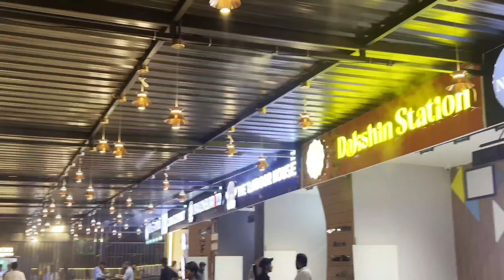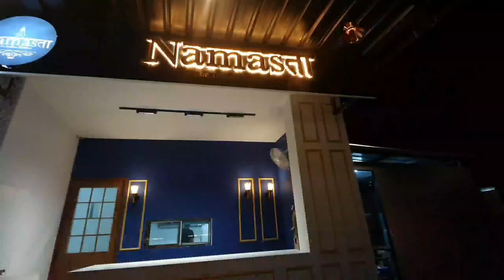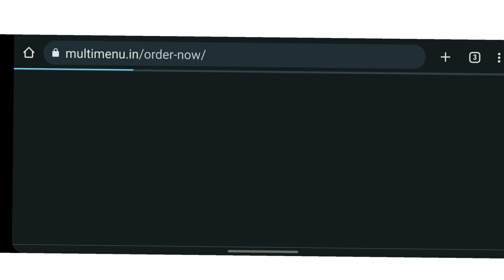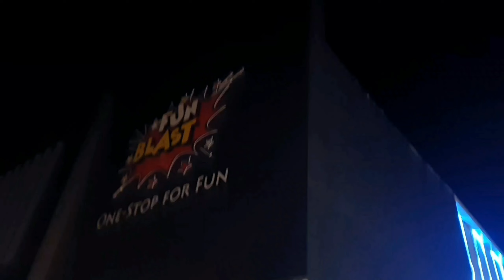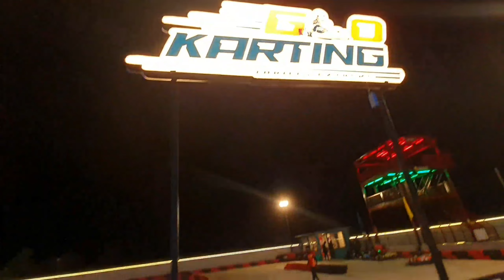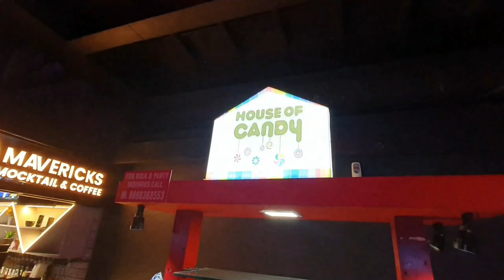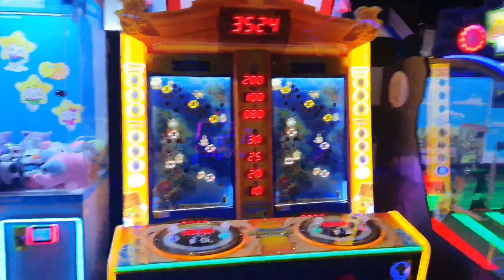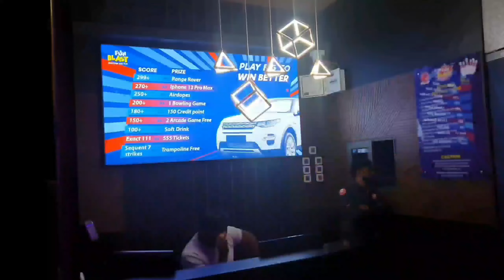Multi Cuisine Food At multi Menu | Funblast Mehsan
મહેસાણા નો સૌથી અલગ મલ્ટી ફ્યૂઝન ફૂડ કોર્ટ સાંજ પડતા ટેબલ ફૂલ થઈ જાય Multi Menu Mehsana

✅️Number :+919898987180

✅️Time:12:00PM to 12:00AM

✅️Addresh: Multimenu Food Court,
Mehsana Bypass Rd, beside Funblast, near Dmart, Mehsana, Gujarat 384002